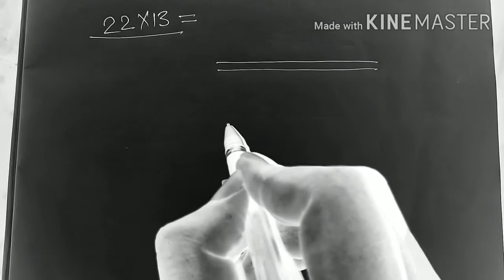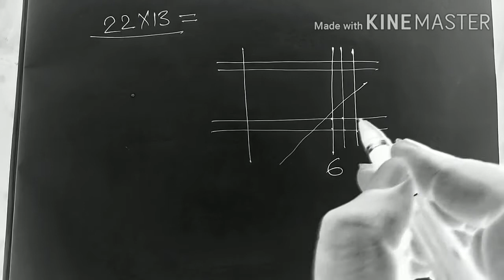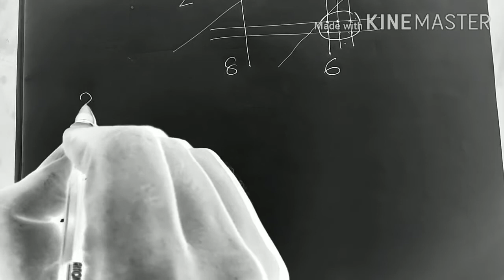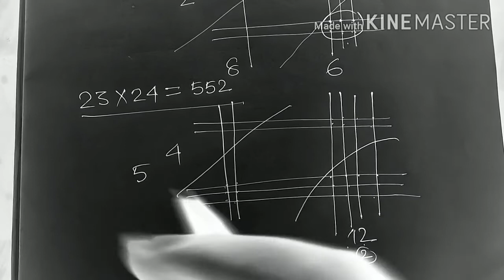জাপানের বাচ্চারা যেভাবে গুণ করে Interesting Facts of Mathematics ischool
Hello Students

In this video we will discuss about a new tricks of Multiplication.

খেলার ছলে গুণ করার পদ্ধতি।